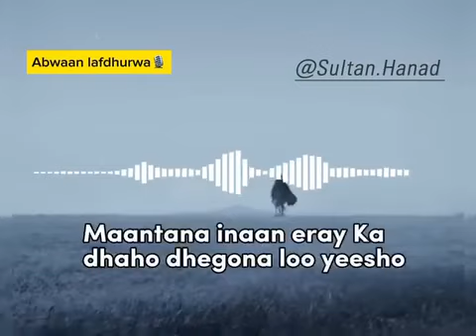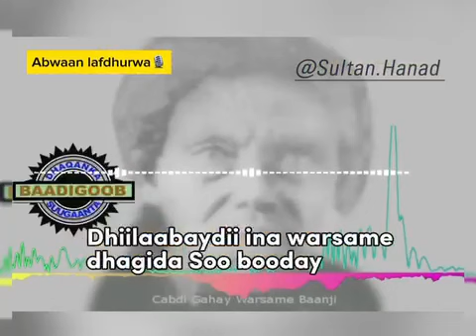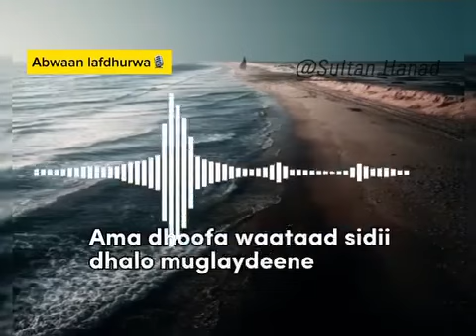Abwaan Lafdhurwaa oo gabay ka tiriyey dagaalkii Laascaanood | Gabay Garxajis Lafdhurwaa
Abwaan Garxajis ah. Lafdhurwaa.